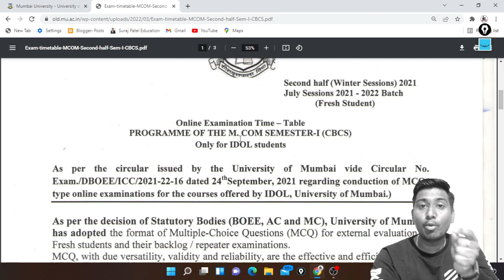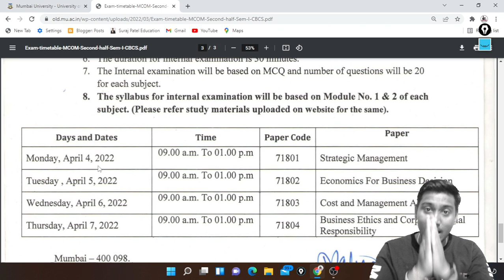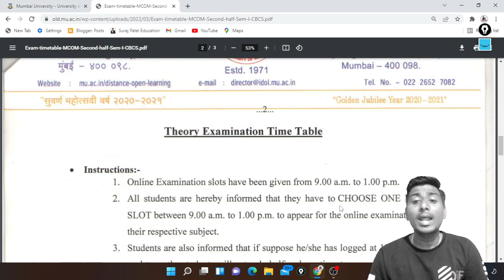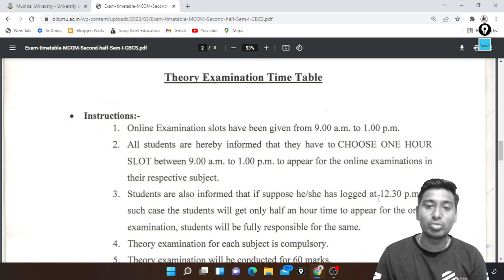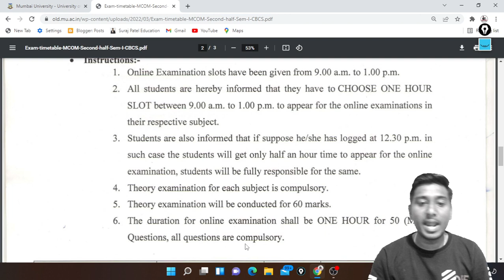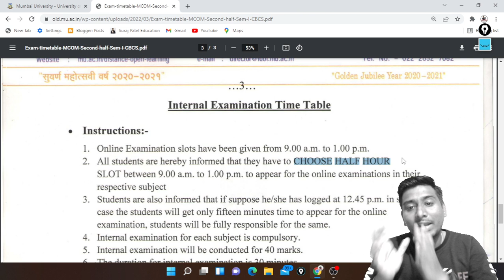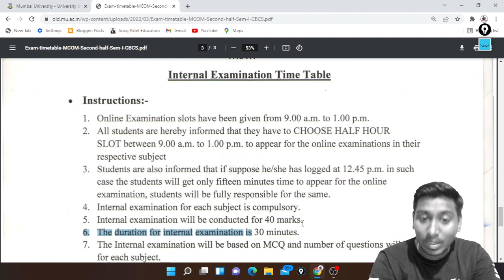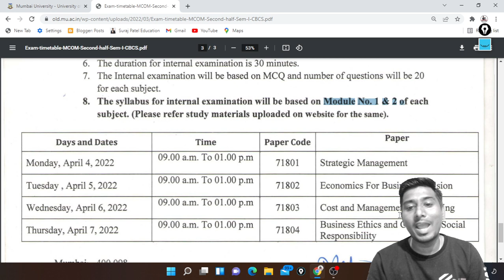M.com Part 1 Exam Time Table | M.com Semester 1 Time Table Announced | Suraj Patel Education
S.Y.B.COM

T.Y.B.COM
Marketing Research T.Y.B.com MCQ PDF